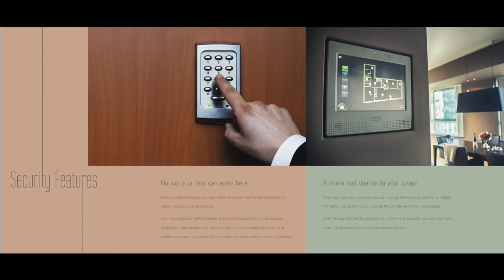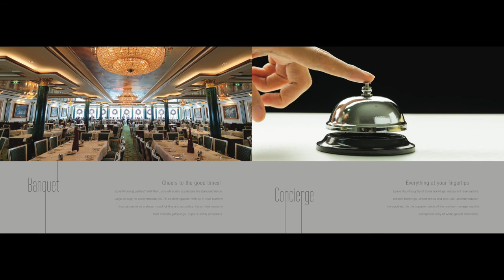Express Exclusive at Anna Salai Chennai - Call Home Konnect | Uber Luxe homes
Express Exclusive at Anna Salai beckons!

PROJECT OVERVIEW
Luxurious in every aspect, this enthralling property has been carefully appointed with rich textures, lavish detailing, branded fixtures and spectacular amenities to appeal to your refined sensibilities.

One of Chennai’s first collection of exclusive residences presenting a crème-de-la-crème address at the heart of Chennai.

Brimming with opulence, glamour and cosseted with myriad conveniences, the project offers a rare privilege of a truly exceptional lifestyle in a glitzy living space intervened with the pulse of city yet without any humdrum.
Owing to incorporation of numerous finer architectural elements in design of the project & excellent location, this project shall be the most exclusive & the sought after address for uber luxury.

• 150 Luxury Condos
• 3 types of spacious Luxury Condos with two units on each floor
• Configurations - 3.5 BHK, 4 BHK and 5 BHK
• 5 Towers
• Luxury Condominiums ranging from 3135 to 6600 Sq. Ft approximately
• 17 plus 3 Basement levels of car parking
• Italian imported Marble Flooring
• VRV Air-Conditioning
• 360 degrees ventilation and landscaping
• Platinum LEED rating
• Panoramic views of the Garden and the Sea
• Vaastu compliant

LOCATION HIGHLIGHTS
• Located near Mount Road in a vibrant neighbourhood
• Epicentre of luxurious hotels, eminent educational institutions and renowned hospitals
• Brilliant and strategic location in the city's epicentre

USP
• Situated at the heart of city
• Exclusive 153 limited edition luxury residences
• 5 acre land parcel offering abundant lung space
• 3 - way ventilation (owing to only 2  apartments / floor plate ) for every apartment (a rarity) that ensures coverage of about 90% area by Natural Light & Air
• LEED Platinum green rating
• 360 degrees ventilation and landscaping
• Vaastu compliant
• Glass based architecture further accentuates the project with perfect fusion of city scape, sky views & nearby sea and sea breeze
• Concierge services hitherto unseen in India along with security room & house-keeping services comparable to that of a 7-star hotel
• Italian imported Marble Flooring and VRV Air-Conditioning
• Designed by a prestigious company from Singapore that is a Pritzker award winner
• This is the first uber luxury residential project in whole of South India to have "HELIPAD LANDING OPTIONS”
• CANDY GPS REPORT- 2014 (By Candy & Candy, Savills world research & Deutsche Asset & Wealth Management) concludes that Chennai is only Indian city amongst 12 Global Investment destinations & will outperform for years to come

• Gym
• Spacious Club House
• Spa and Wellness
• Swimming Pool
• Jogging Track
• Private Elevator
• Banquet
• 24/7  Concierge & house-keeping service
• Security
• i-pad Home Automation

HELIPAD : A helipad meeting the international standards and giving the option for the jet setters to land on the building other than catering to the fire department regulation for emergency use. (Subject to approval)

PRICE
☑️ On request..